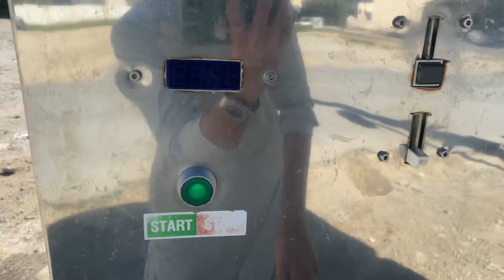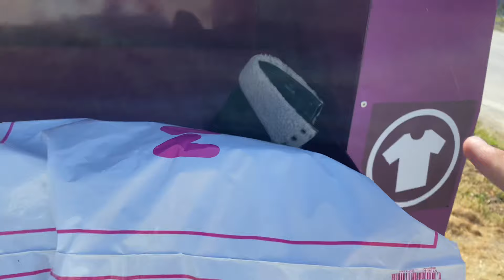Europe park view 🇪🇺❤️ #02